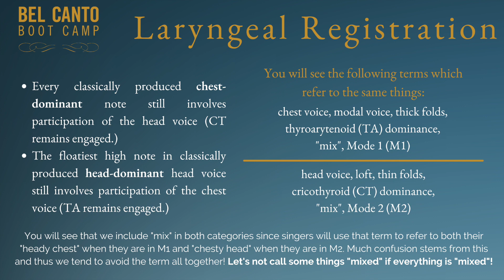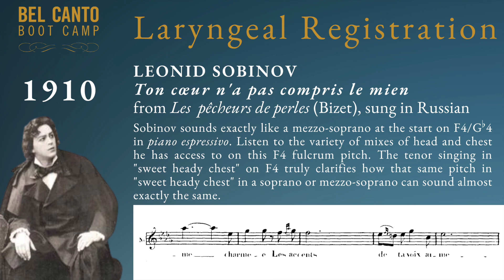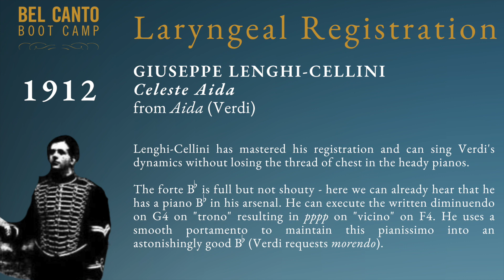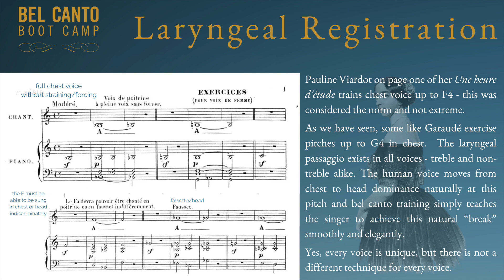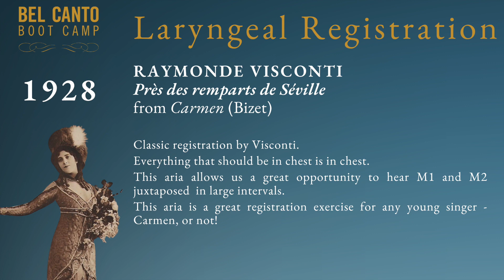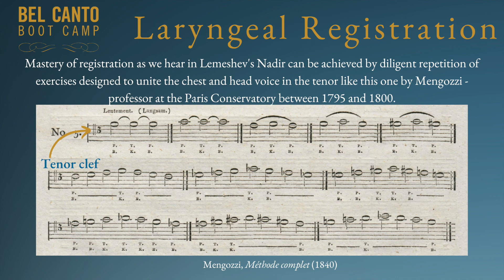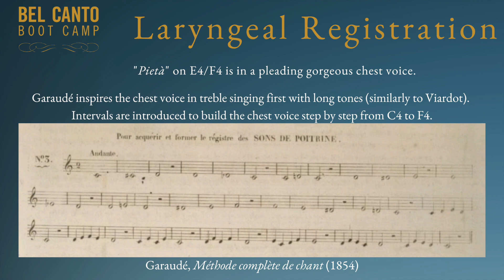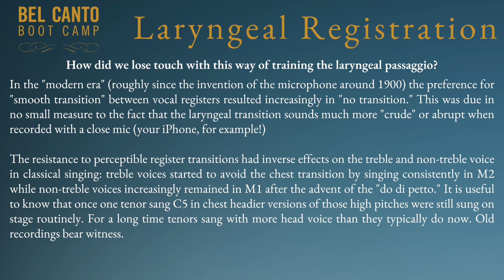Listen to Laryngeal Registration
00:00 Introduction
02:17 Ivan Erschov - Pastorale from Les Huguenots (1903)
04:18 Celestina Boninsegna - Ernani, involami from Ernani (1905)
05:49 Dame Clara Butt - Il segreto per esser felici from Lucrezia Borgia (1909)
07:09 Leonid Sobinov - Ton cœur n'a pas compris le mien from Les pêcheurs de perles (1910)
08:09 Luisa Tetrazzini - Bel raggio lusinghier from Semiramide (1910)
12:06 Louise Kirkby-Lunn - He shall feed his flock from Messiah (1910)
14:05 Rosina Storchio - Ah non giunge from La sonnambula (1911)
15:52 Mattia Battistini - Amour, amour - Tosti (1911)
16:49 Giuseppe Lenghi-Cellini - Celeste Aida from Aida (1912)
18:02 Eugenia Burzio - O mio Fernando from La favorita (1913)
19:36 Eugenia Burzio - Suicidio from La Gioconda (1913)
23:05 Emmy Destinn - Miserere from Il trovatore (1916)
23:42 Louise Homer - Già i sacerdoti adunansi from Aida (1918)
25:36 Maria Barrientos - Qui la voce sua soave...Vien, diletto from I puritani (1918)
27:14 Dame Clara Butt - Where corals lie from Sea Pictures (1920)
29:54 Raymonde Visconti - Près des remparts de Séville from Carmen (1928)
31:31 Sigrid Onégin - O prêtres de Baal from Le prophète (1929)
32:57 Irene Minghini-Cattaneo - Amour, viens aider ma faiblesse from Samson et Dalila (1929)
34:33 Rosa Ponselle - Ernani, involami from Ernani (1929)
36:53 Irene Minghini-Cattaneo - Mal reggendo from Il trovatore (1930)
38:23 Irene Minghini-Cattaneo - Condotta ell'era in ceppi  from Il trovatore (1930)
39:50 Sergei Lemeshev - Je crois entendre encore from Les pêcheurs de perles (1938)
41:26 Eula Beal - None but the lonely heart - Tchiakovsky (1947)
42:14 Ivan Kozlovsky - Ah! lève-toi, soleil from Roméo et Juliette (1947)
44:00 Maria Callas - Rivedrai le foreste imbalsamate from Aida (1951)
44:49 Maria Callas - Vieni, t'affretta! from Macbeth (1952)
47:56 Leontyne Price - The Lord's Prayer - Malotte (1961)
49:16 Boris Gmyria - Swirling Waves - Rubinstein (1962)
51:13 Fiorenza Cossotto - Judgement Scene from Aida (1973)
54:27 Florence Quivar - Liber scriptus from Verdi's Requiem (1980)
57:16 Outro - Sigrid Onégin - Vaggvisa (Swedish lullaby) (1923)

A NOTE ABOUT TUNING: How different was F4 then versus now?
The invention of the tuning fork in 1711 in no way meant the standardization of pitch. A pitch fork from 1740 associated with Handel is pitched at 422.5Hz and one that belonged to Beethoven around 1800 clocks in at 455Hz, probably an outlier. Towards the end of the 18th century A4 was anywhere between 400 Hz and 450 Hz, both lower than modern baroque orchestras use now and higher than standardized modern concert pitch.

Instrumentalists were responsible for “pitch inflation." Pitch crept up in their constant search for ever-brighter and more brilliant tone. Singers put a stop to that as they experienced the strain that  tuning higher than A440 put on their voices. Their protests lead to the first attempts to standardize pitch.

The Stuttgart Conference of the Society of German Natural Scientists and Physicians in 1834 recommended A440 as the standard pitch; 25 years later the French government passed a law on February 16, 1859, which set the A above middle C at 435Hz. This was the first attempt to standardize pitch on such a scale, and was known as the diapason normal.  An 1885 conference in Vienna established this value among Italy, Austria, Hungary, Russia, Prussia, Saxony, Sweden and Württemberg. Verdi advocated for a slight lowering of this standard to 432 Hz. In 1939, an international conference in London recommended that the A above middle C be tuned to 440 Hz, now known as concert pitch.

Bel canto theorists write in an era where F4 in their region might have been slightly lower than modern concert pitch, but nowhere close to E4. Singers who were trained by these teacher-writers exhibit in early recordings the ability to absorb this slight raise in pitch without trouble. Many modern singers trained in classic laryngeal registration will tell you that A435 or A430 “takes the edge off” and they like singing at that slightly lowered pitch. Singers like Renata Tebaldi often spoke about the importance of not letting A4 get any higher than 440 Hz.
For years I have been battling against high pitch, so much that I made it part of my contract. ... I mean that I went around with my A440 tuning fork and demanded that the orchestras tune to that.  - Renata Tebaldi